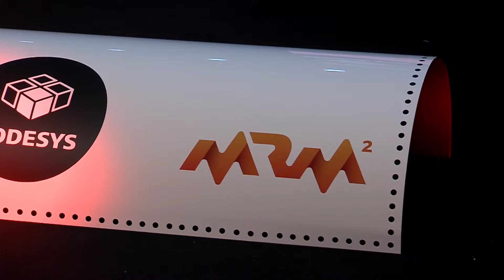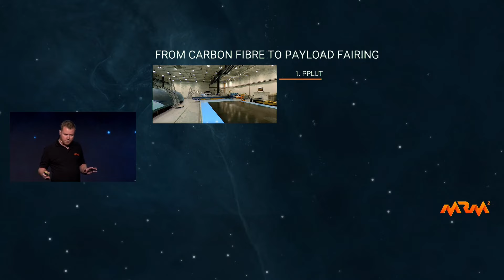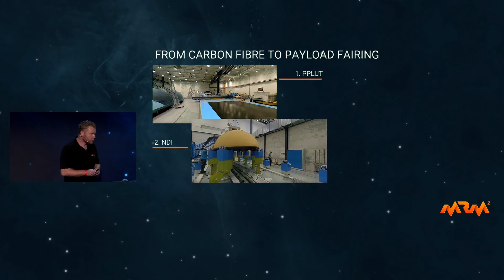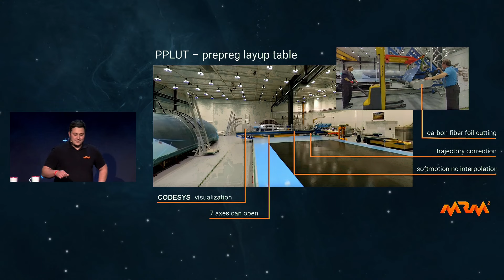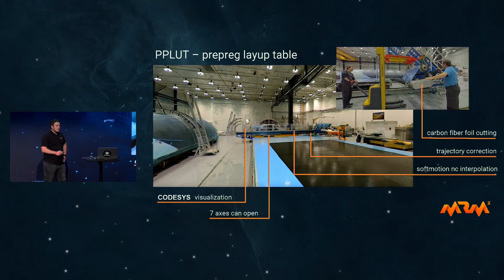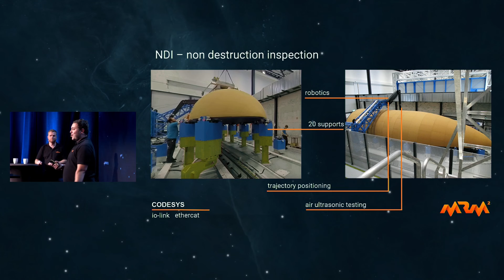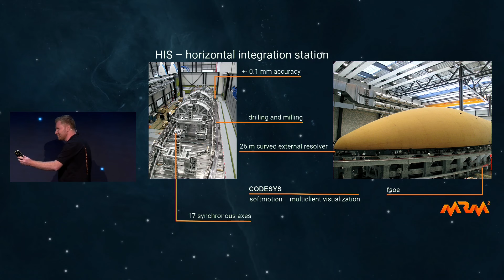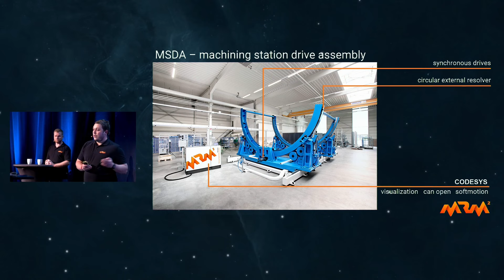CODESYS reaches space - CODESYS Technology Day 2023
Johannes Siegle, Project Manager, and Marc Gruber, Managing Director mrm² automatisierungstechnik gmbh
A small step for mrm² , but a giant leap for automation:
Resourceful engineers from mrm² used CODESYS to automate the production of launch vehicles for satellites and their outer casings. What role does CODESYS play in this?